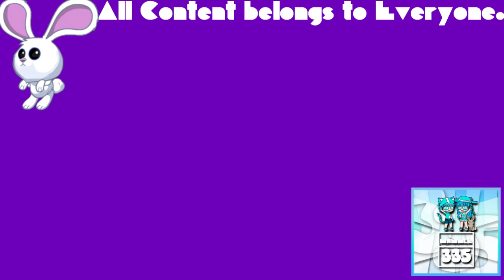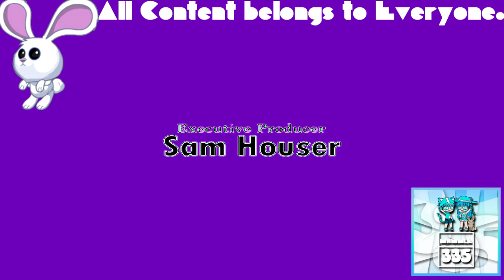(REQUESTED) GTA Liberty City Stories Opening Intro In Flanged Pulse Effect 4.0